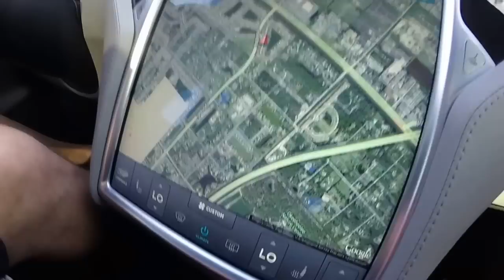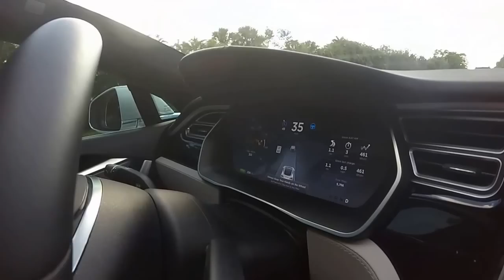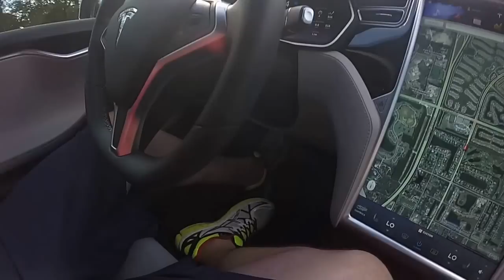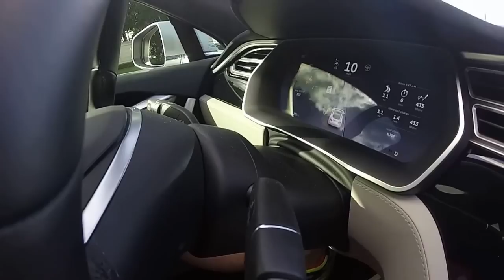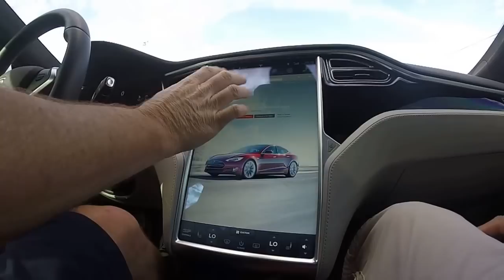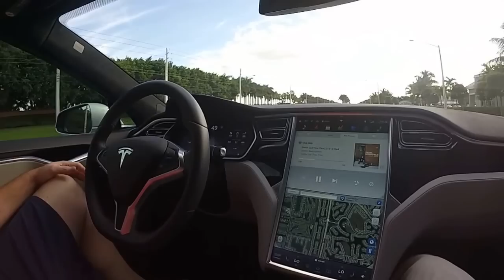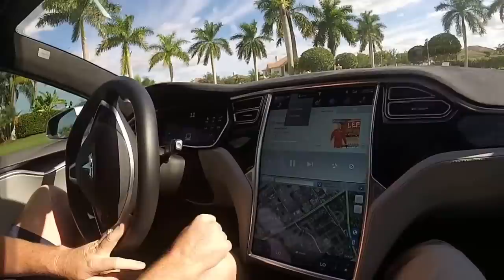SELF DRIVING "AUTOPILOT" TESLA MODEL S! THE FUTURE IS NOW! ....YO!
Our customers loved it in the past, so we’ve decided to bring back the Tesla Referral Program. Just share your personal code with your friends, family, or anyone else. Up to 5 of them can use the code between now and July 15, 2016 to get a $1,000 credit towards a new Model S or Model X.